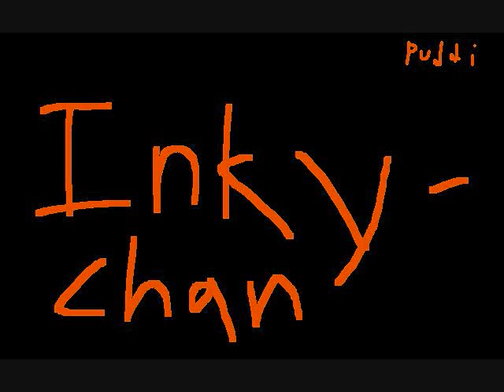Inky-chan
A poor little editing job.